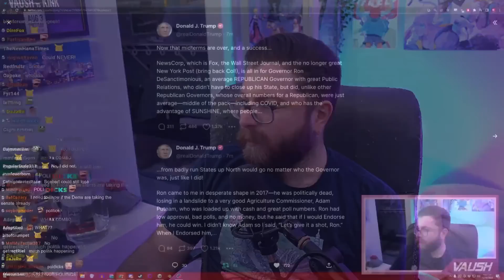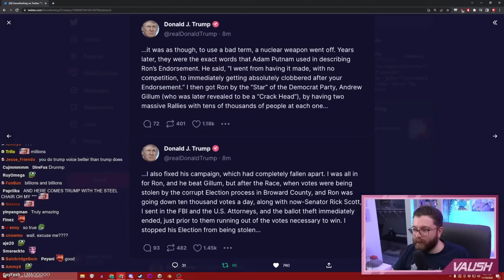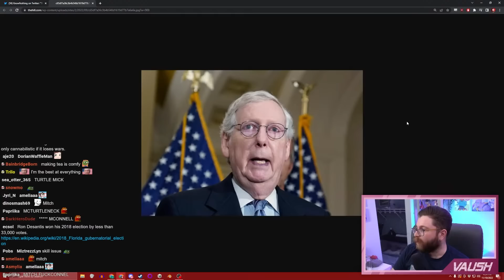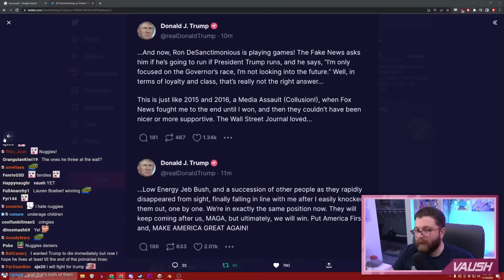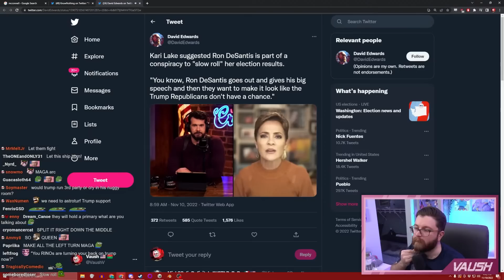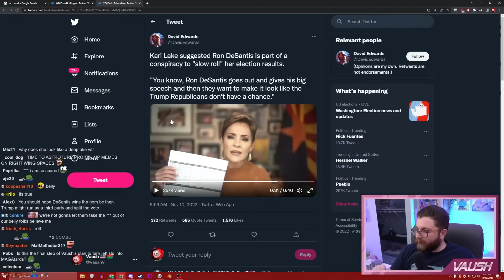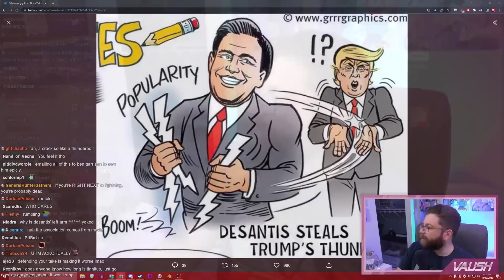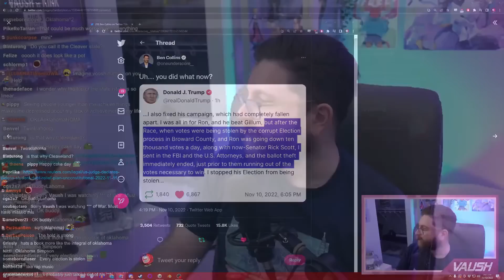OrangeMan™ Is Tearing The Right Apart